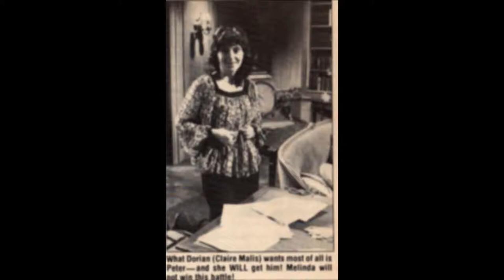One Life to Live June 23 1978 CD 94 Part 3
Actors other works: Lillian Hayman- 1968 Tony Awards
Timeline: Friday June 23 1978
CAST:
Jenny Vernon- Katherine Glass
Brad Vernon- Jameson Parker
Dorian Lord- Claire Malis
Melinda (Lynn) Cramer- Jane Badler
Joe Riley- Lee Patterson
Becky Lee Jackson- Jill Voight
Sadie Gray- Lillian Hayman
Samantha Vernon- Julie Montgomery
Ed Hall- Al Freeman Jr
Carla Hall- Ellen Holly
Jack Scott- Arthur Burghardt
Viki Riley- Erika Slezak
Irene Clayton- Kate Mckeown
Felicia- Florence Anglin